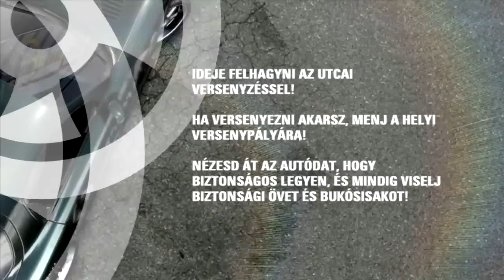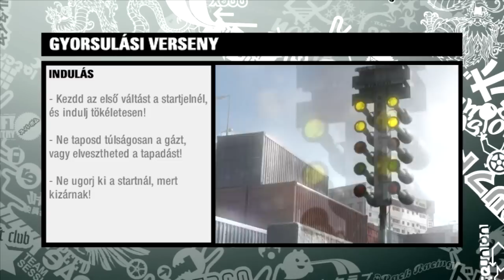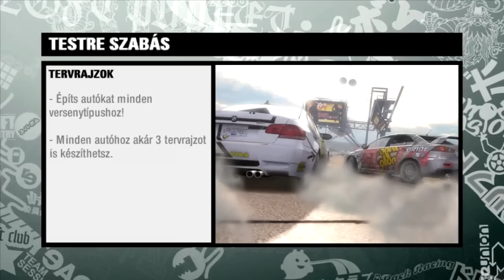Need For Speed ProStreet - The Movie: Intro & All Cutscenes (Magyar Felirattal/Hungarian Subtitles)